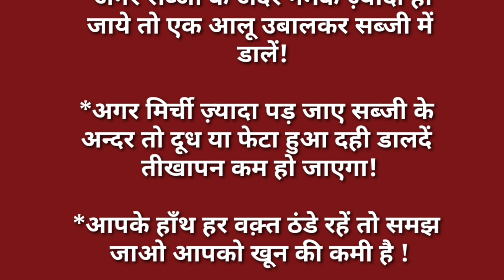काम की बातें जरूर सुने | अच्छे विचार | lessonable story | motivational quotes